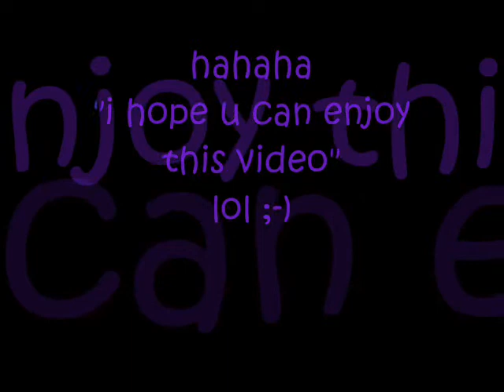FM - We Ready cover (WMBM)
sorry topo n' gank.. just for fun :)